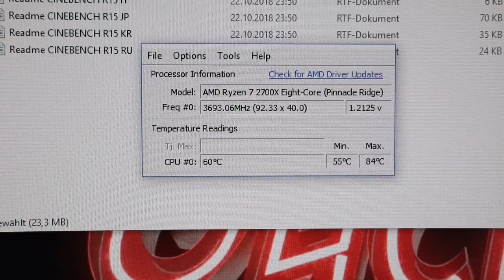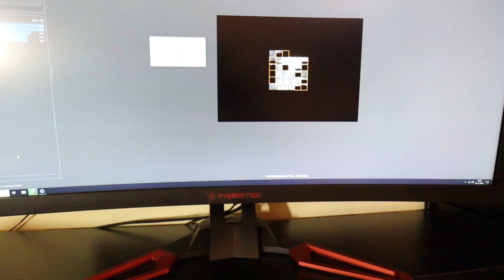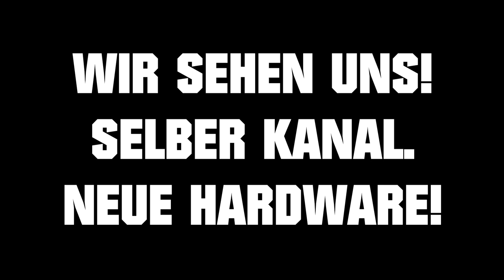Black Ridge im DAN A4-SFX + RYZEN 2700X